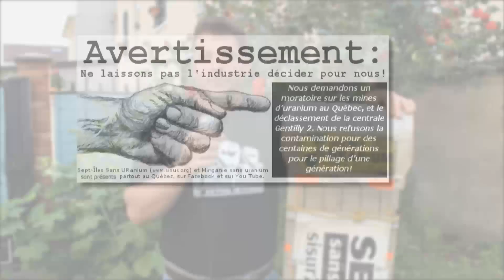Marc Fafard porte parole de Sept Îles sans uranium (SISUR)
Retrouvez tous les renseignements pour nous rejoindre à notre rassemblement parisien du samedi 23 juin à cette adresse